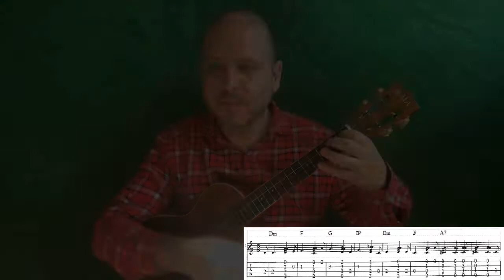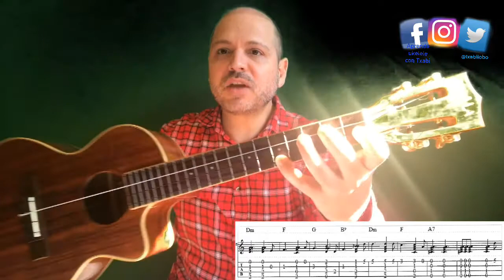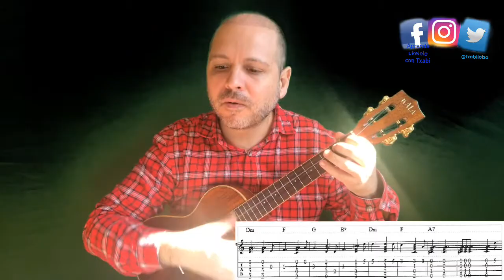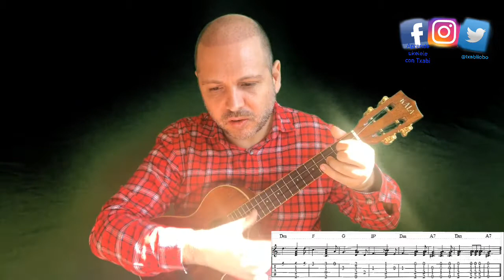THE HOUSE OF THE RISING SUN - THE ANIMALS - UKELELE TUTORIAL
Tutorial para tocar al ukelele The House of the Rising Sun del grupo The Animals. Nivel de dificultad ⭐️⭐️⭐️▪️▪️.